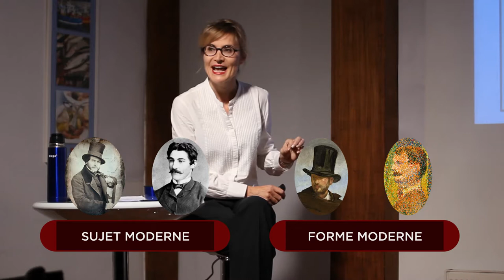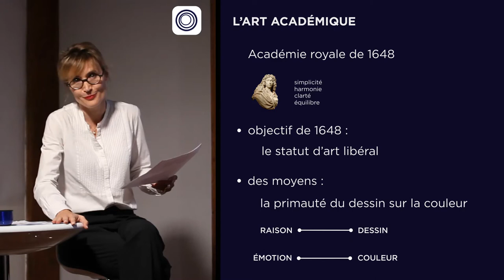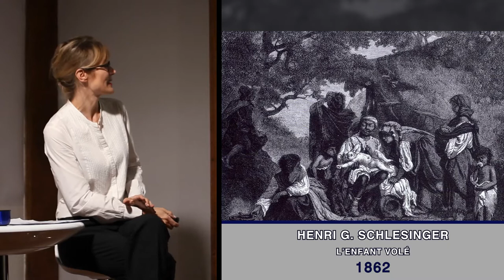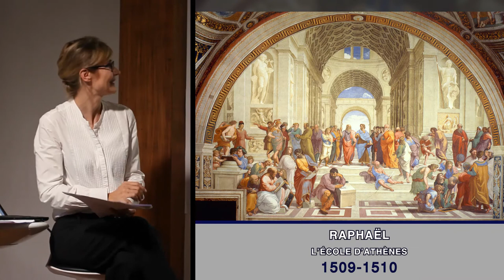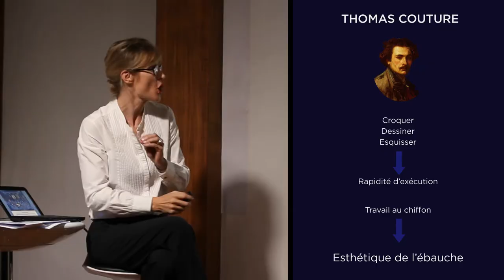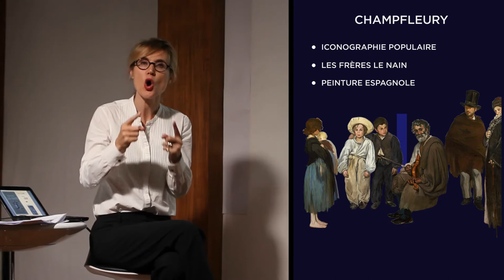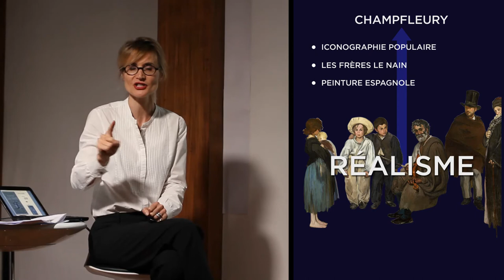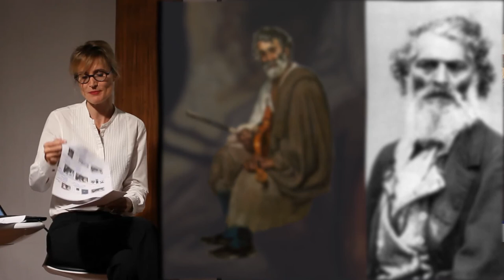Manet et Seurat, Spectacle et ironie de la vie parisienne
Manet et Seurat.

Spectacle et ironie de la vie parisienne :

Cette conférence aborde la difficile et polémique question du rapport de la forme au sujet. On assimile souvent Edouard Manet et Georges Seurat aux précurseurs de l'Art Moderniste et abstrait ; certes, mais ceci ne devrait faire oublier qu'ils essayèrent peut-être avant tout, de mieux servir leur sujet en amenant la forme picturale classique à rendre l'extraordinaire accélération de la seconde moitié du XIXe.
Dans cette première partie, la conférence ouvrira sur une étude classique de la composition et iconographie du Vieux Musicien de Manet,  mais amènera à revisiter l'histoire secrète de l'haussmannisation de Paris.

Crédit montage : Alexis Cohen